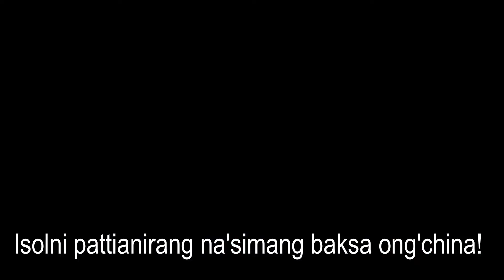SERVE THE MOST, REAP THE MOST/22 APRIL/GARO